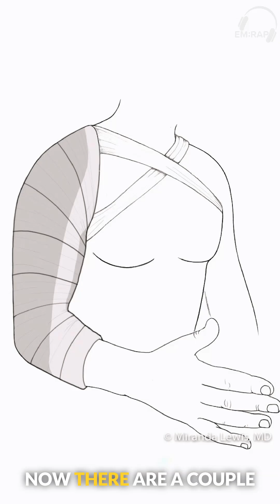The Upper-Arm Stabilization Method Everyone Should Master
For humeral shaft fractures, reach for a coaptation splint. Use plaster if possible for better molding, and make sure you pad the axilla well. The splint should run from the medial axilla, around a flexed elbow, and over the AC joint. Secure with a wrap and sling.